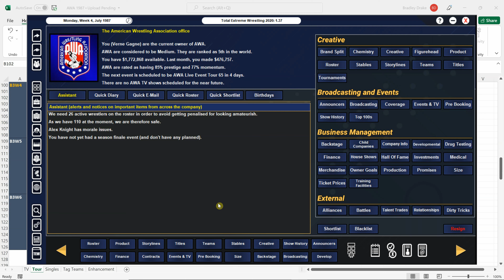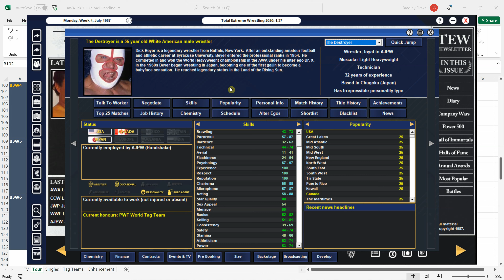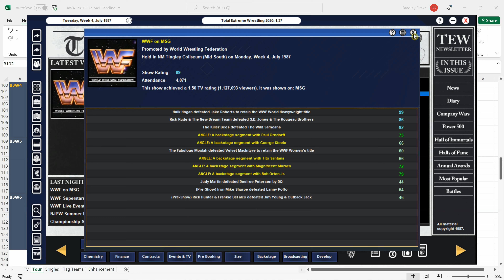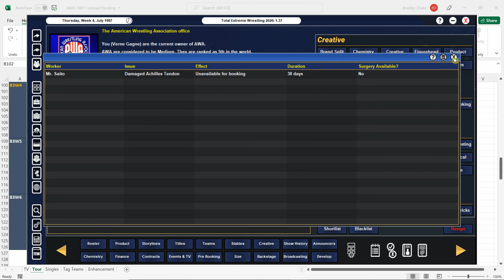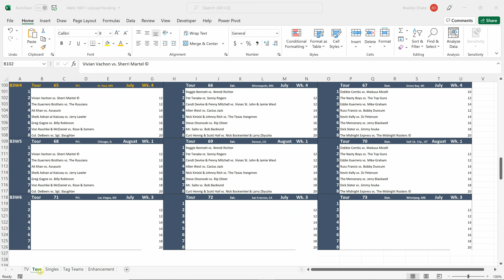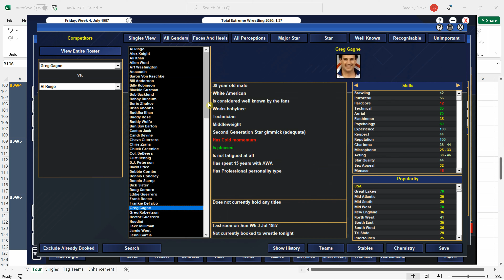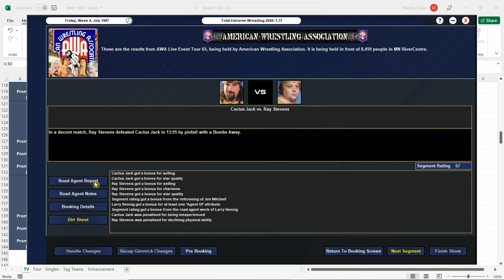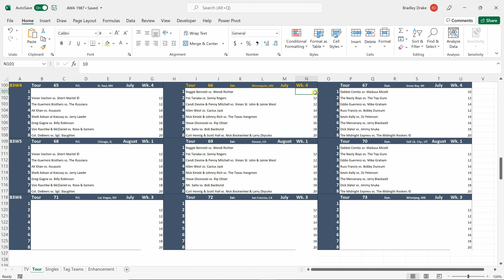[TEW 2020] 1987 Super Mod Ep. 3 - AWA Tour #65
On this episode we cover tour date #65.  Let's take a look around the wrestling world as we have a few days off until the next show.